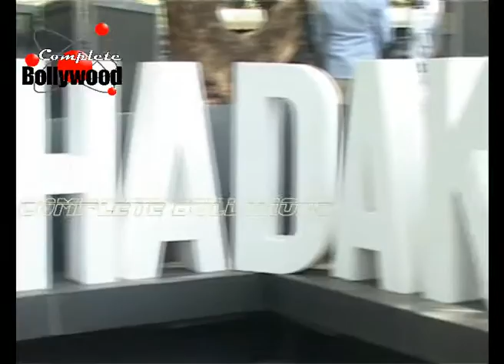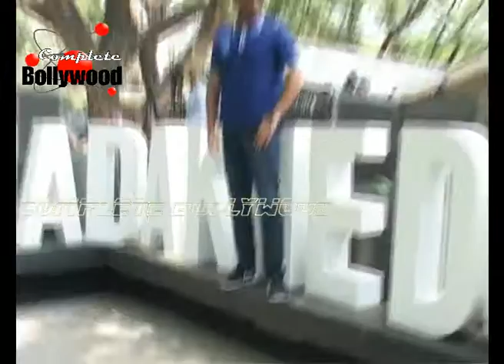Priyanka Chopra,Anushka Sharma,Zoya Akhtar & others at Bruch @Tote for 'Dil Dhadakne Do'